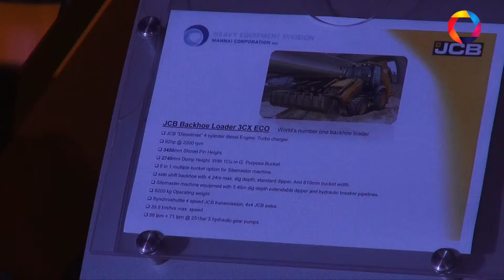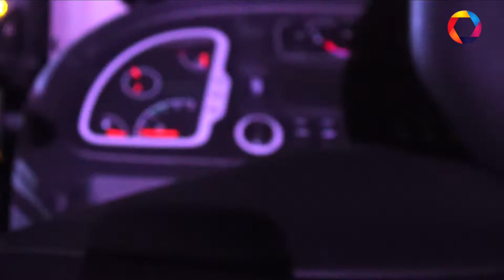JCB Dancing Backhoes Mannai - Qatar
JCB’s iconic Backhoe Loader which is as fresh and innovative as when it was 65
years ago. Since its conception in 1953, JCB has continued to innovate and provide
real solutions as per customer needs.
World’s Best-Selling Backhoe Loader – Half all backhoes sold worldwide are JCBs.
Best-in-Class Operator Comfort – JCB Backhoe Loader are designed around the
operator for more productive working. With better all-around visibility and the
largest cab glass area, operators can work safely fatigue-free. Class-Leading
Efficiency and Productivity – during roading, the 3CX Eco travels 26% further than
its nearest competitor per litre of fuel when fitted with TorqueLock and is 30%
quicker over the same distance. Unrivalled Serviceability – Service access is bestin-class with a single-piece bonnet and 100% ground-level maintenance.
Low Cost of Ownership – By extending service intervals for fluids and filters. JCB
have brought down the cost of ownership even more.

or call our toll free number 800-1808